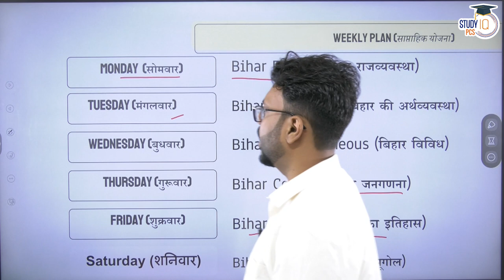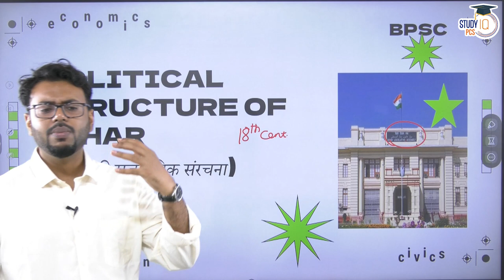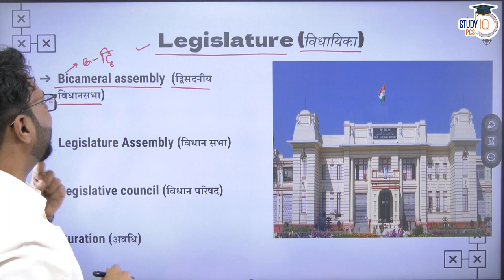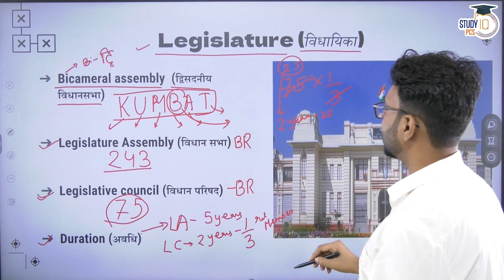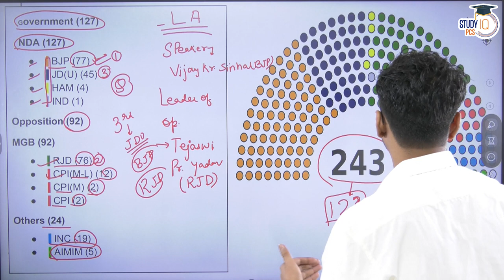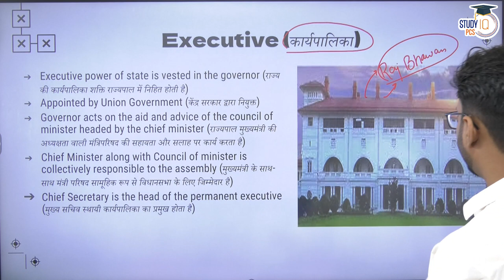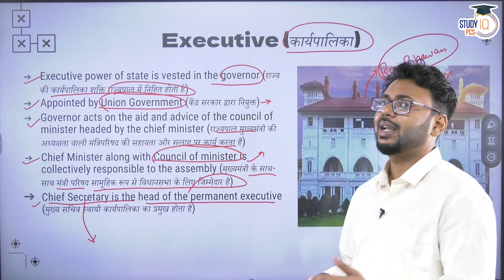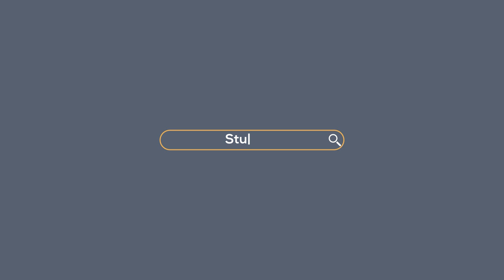Political Structure of Bihar | BPSC | Polity of Bihar | STUDY IQ PCS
StudyIQ now brings "Principles of Indian Geography" book. It contains Maps, case studies, and examples including Previous Year Questions of both Prelims and Mains Examination. It is essential for both UPSC and State PCS Examinations. Check the following links to purchase the book

Please check the other book Fundamentals of Geography

UPSC Foundation Course - Must have a course to CRACK UPSC CSE Exam

2500+ videos given in a Structured Manner
5000+ Topic, Subtopic & Subject wise MCQs
Comprehensive Study material like Lecture Notes, Snippets, Quizzes, PPT & Current affairs updates with every video.
Daily & Monthly Current Affairs updates
Regular Mains Answer Writing
Weekly Live Doubts Solving Session cum Mentorship

Course also includes SIP (Success in Prelims)
SIP module starts every year in January targeting only CSE Prelims
This module is designed to Crack CSE Prelims in a Short & Precise Manner
All GS Subjects will get finished in 360 Hours only.
1500 MCQs throughout the course